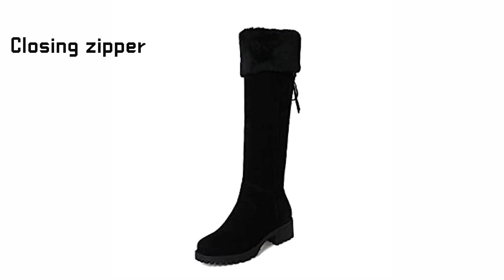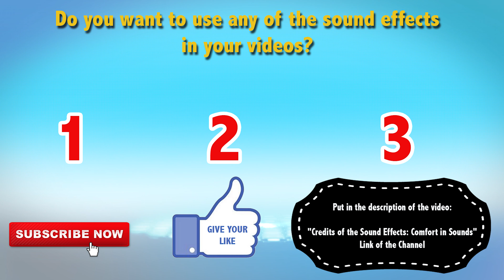ZIPPER SOUND EFFECT - ULTIMATE COMPILATION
This video contains 64 Zipper Sound Effects (many types of Zippers) produced by COMFORT IN SOUNDS.

🎵🎵🎵 Want to use this sound effect in your videos and productions? It is completely free. You just need:

2️⃣ DAR like
3️⃣ Put credit in the description of your video. Example:

Theme: Zipper # 1

⏩ THIS SOUND EFFECT BELONGS TO "ZIPPER - COMBO PACK # 1"

We dedicate our time so you can save yours!
And we love it!

If you have any suggestions or need a sound type, write it to us here in the comments! ❤️❤️❤️

ZIPPER SOUND EFFECTS
ASMR - ZIPPER SOUND EFFECTS

HEAR AND FEEL SATISFACTION WITH THE ZIPPER Sounds ULTIMATE COMPILATION SOUND.

The sole purpose of ASMR is to relax people. The ASMR community is constantly growing on Youtube. Ideally, ASMR videos are meant to give the viewer a relaxing tingle at the back of their head and/or spine. ASMR videos usually involve one or more of the following things:

• Gentle whispering
• Relaxing hand movements
• Smacking of the lips
• Nail tapping/scratching on hard surfaces such as tables
• Brushing sounds
• Etc.